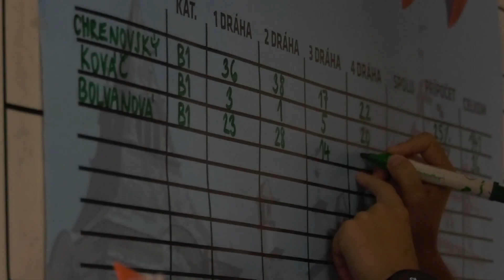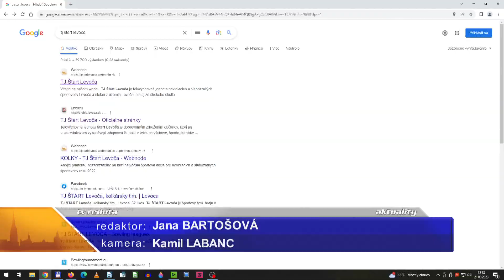Turnaj nevidiacich a slabozrakých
Razia pravidlo, že strata zraku ešte nemusí byť prekážkou k aktívnemu pohybu. Práve naopak.  Členovia Telovýchovnej jednoty Štart Levoča podporujú mladých ľudí, aby sa nevzdávali a výsledkom ich snaženia je dokonca viacero športových ocenení.